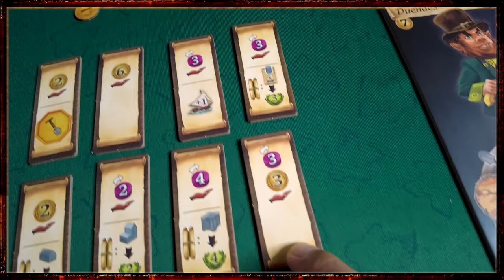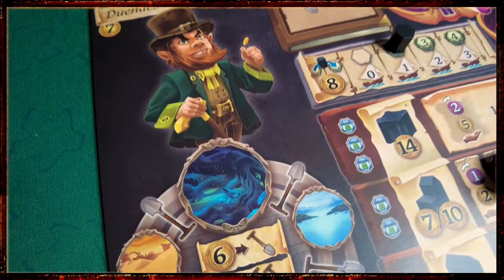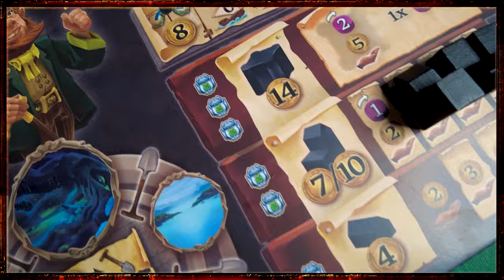Terra Nova - Review S09E04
Dia de conhecer a versão "suave" do universo Terra Mystica.